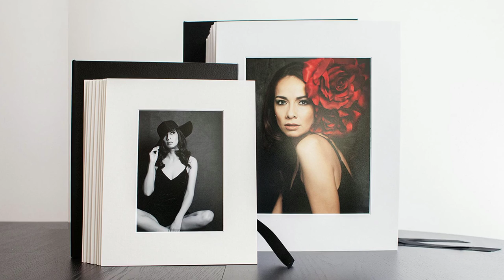Exclusive Folio Collections by Mayumi Acosta Photography in Sacramento CA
This video presents Exclusive Folio Collections offered by Mayumi Acosta Photography. This stellar Folio Box created specially for glamour and studio photo sessions is a beautiful and sophisticated way to display and keep your favorite photographs. Choose to fill it with 15, 20 or 25 of your favorite images printed in an elegant 11x14 inches mat ready to display at your home.